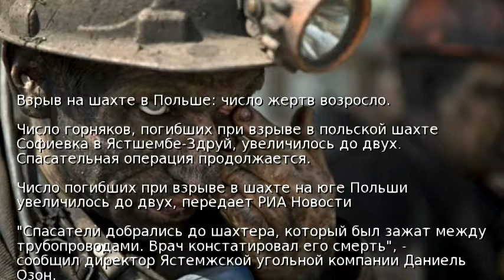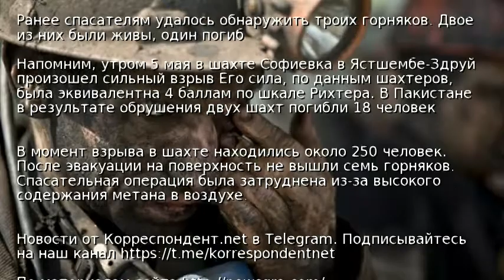Взрыв на шахте в Польше: число жертв возросло